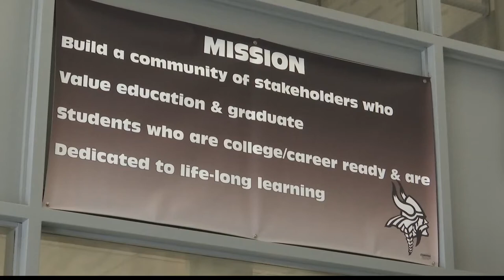Blacklick Valley Schools cancels classes again